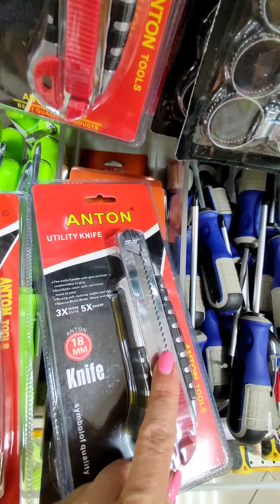🍀 якісні рослиниСмачна ікра червона, чорна і щуки🎁швидка доставка💌Пиши👇в месенджер